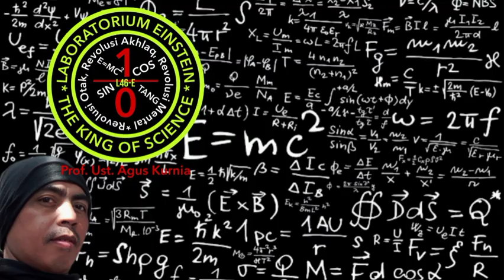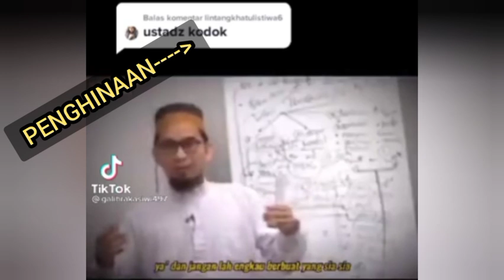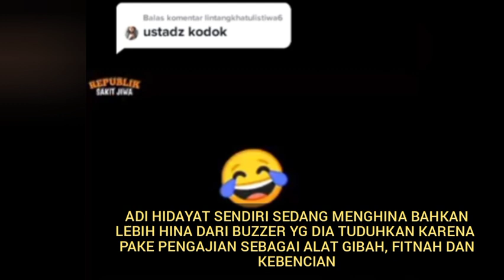UAH LUPA - GUS AA